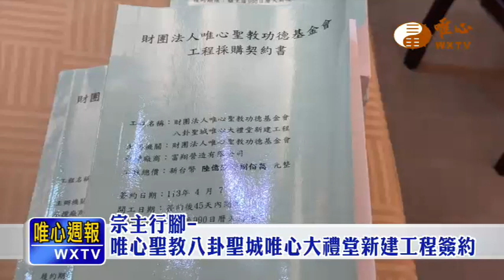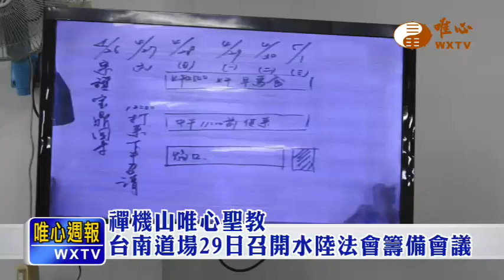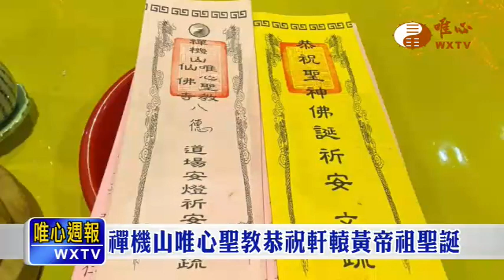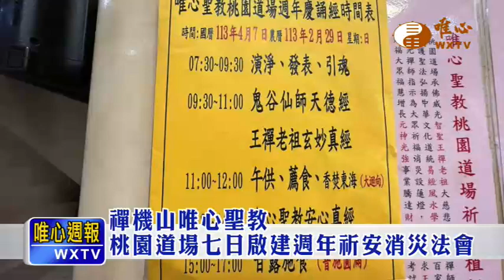【唯心週報287】｜ WXTV唯心電視台